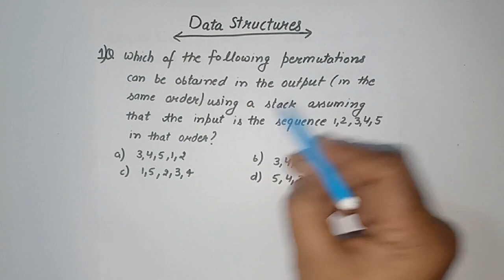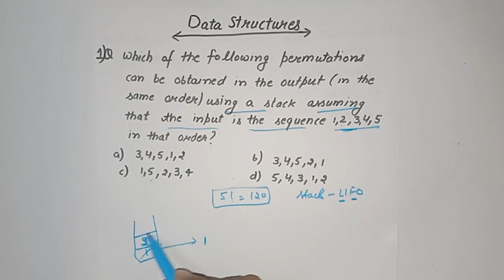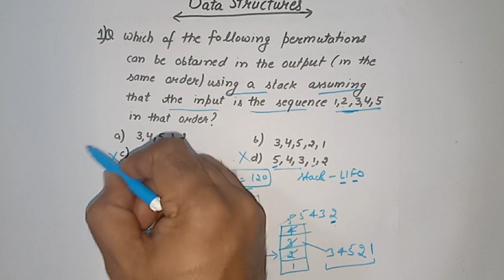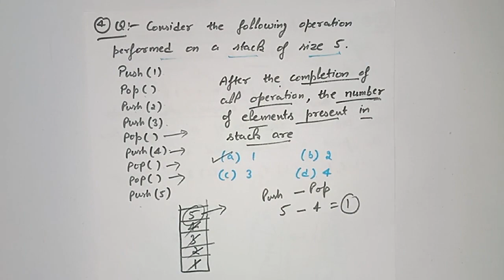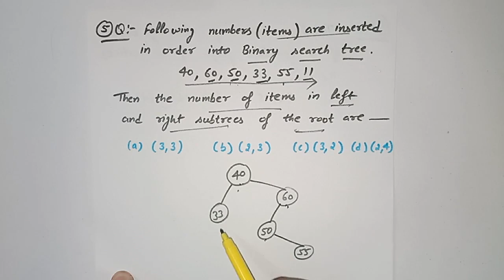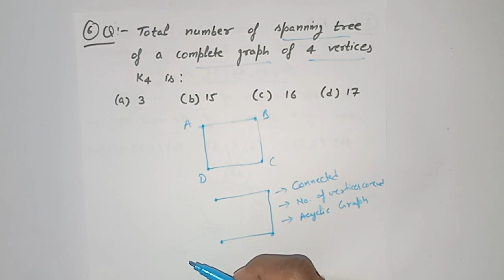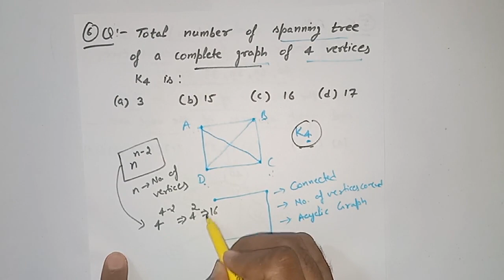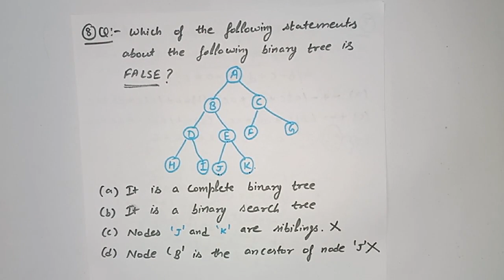Lect 5.1 | BEST 50 MCQ for Data Structures | Fast And Easy Trick | Part-1 | Stacks, Queue and Trees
GATE | NTA-NET | UGC NET |  AKTU University Exam | MDU, KU, DCURST, GJU University Exam | KU | HTET | HSSC| HPSC | Ph.D Entrance Test | KVS | NVS

I have Qualified Four Times UGC-NET
Also Qualified Five times GATE